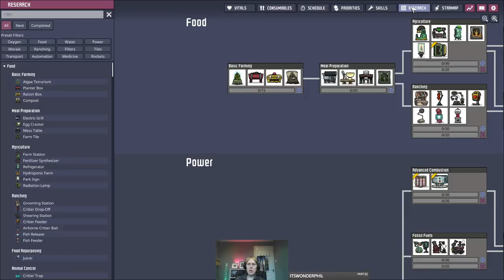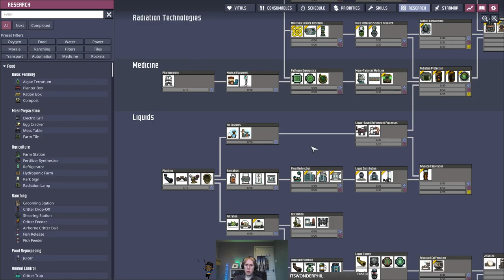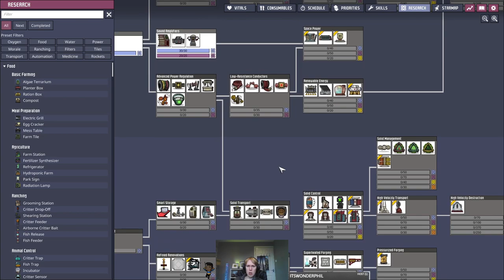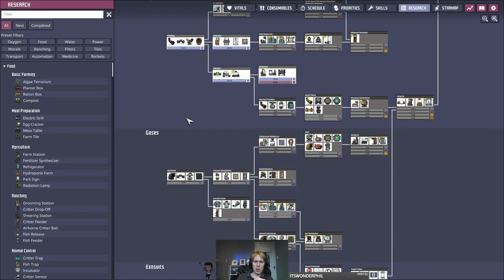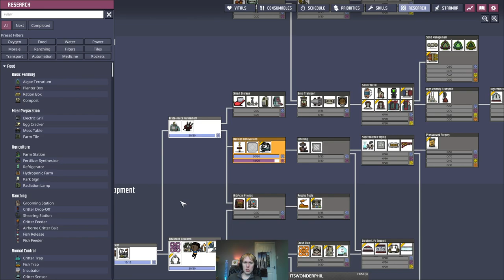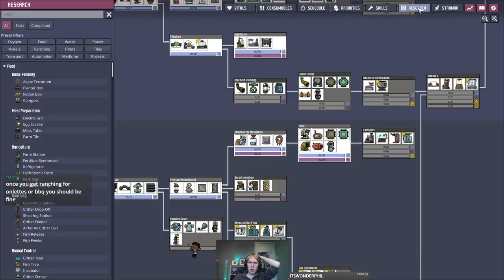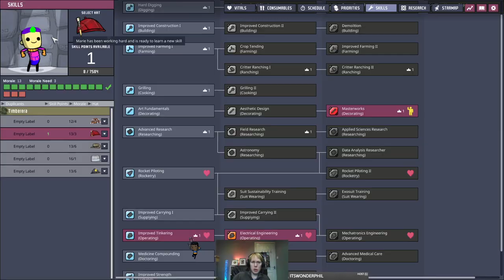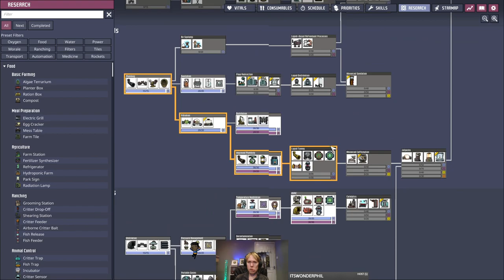ONI Spaced Out! Aridio Colony Day 1: Oxyferns and Pips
VOD of my first day on a new ONI: Space Out colony. We attempt to tame an Aridio asteroid that starts with 5 Iron Volcanoes!